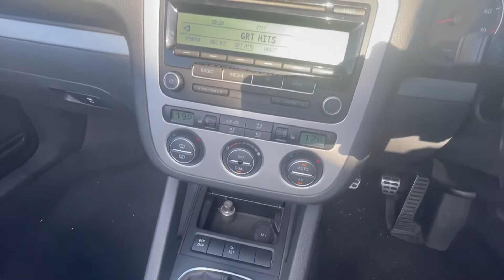Vw Cabriolet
Winter fun, full of Spec, including Leather trim, Air Conditioning black Gloss alloy wheels all refurbished, drives very well, in bright red metallic paint.